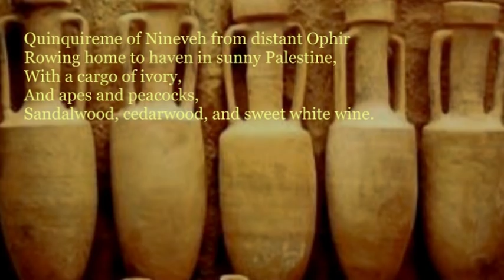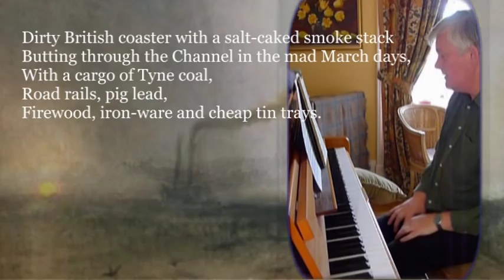Cargoes - John Masefield ♬ music by Martin Shaw ♬ Russell Malcolm - English Poetry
A jewel of a poem, set to music by Martin Shaw in around 1924. Played By Russell Malcolm and illustrated here with some of the maritime paintings of JWM Turner.